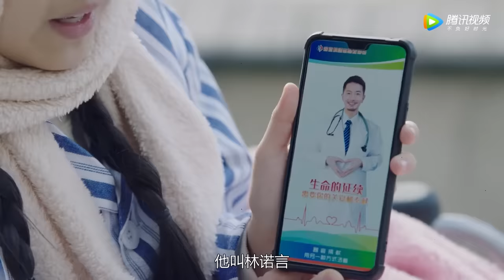ENG SUB【我是岁月你是星辰 I Am The Years You Are The Stars】EP13 紫绀再现，金小鱼发现特效药升级（刘海宽、陈意涵）